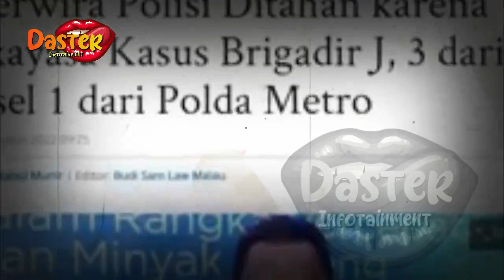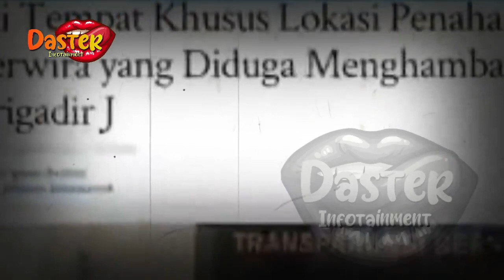TERLIBAT KASUS BRIGADIR J !? 4 PERWIRA POLISI DIJEBLOSKAN KE SEL, NASIB 3 JENDRAL POLISI JADI BEGINI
TERLIBAT KASUS BRIGADIR J !? 4 PERWIRA POLISI DIJEBLOSKAN KE SEL, NASIB 3 JENDRAL POLISI LAINNYA JADI BEGINI

insertlive,
insert today,
insert pagi,
insert siang,
infotainment,
indonesia,